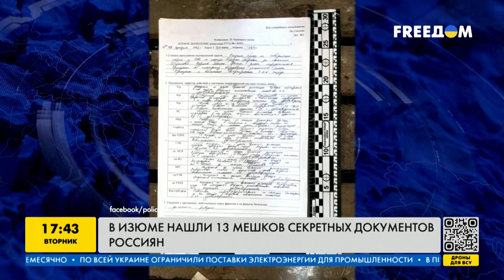Життя у звільненому Ізюмі | FREEДОМ - TV Channel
Життя у звільненому Ізюмі / Жизнь в освобождённом Изюме | FREEДОМ - TV Channel